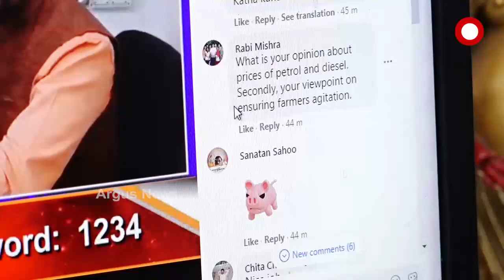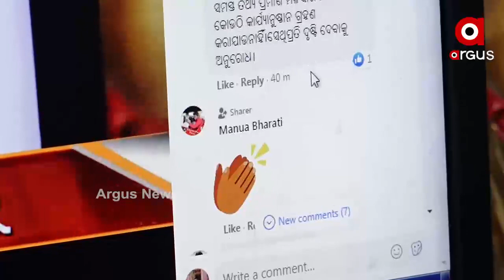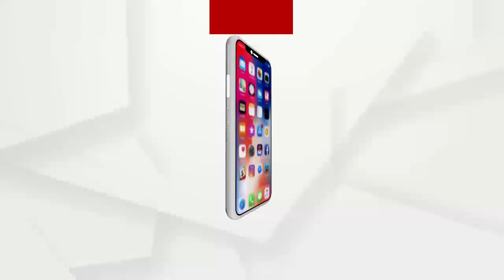ଆମେ ଉତ୍ତରଦାୟୀ | We are Answerable